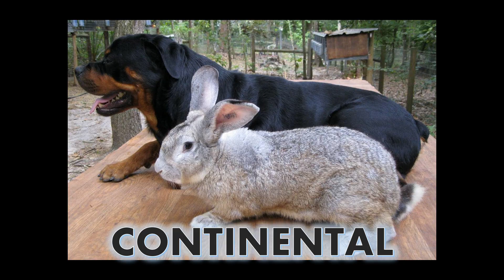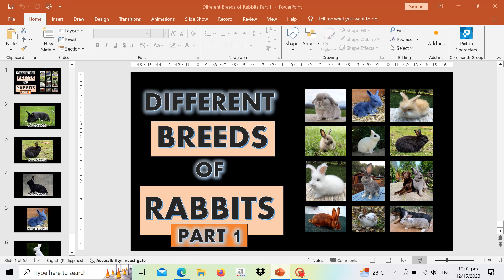Different Breeds of Rabbits l Part 1 l Types of Rabbit Breeds l Kinds of Rabbit l Rabbit Colors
Hello 8 Minutes Buddy!